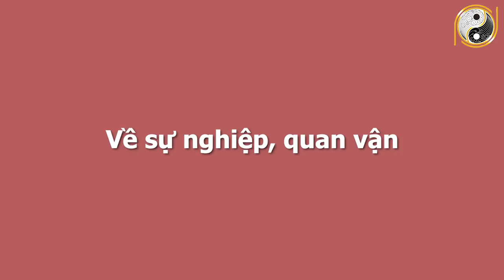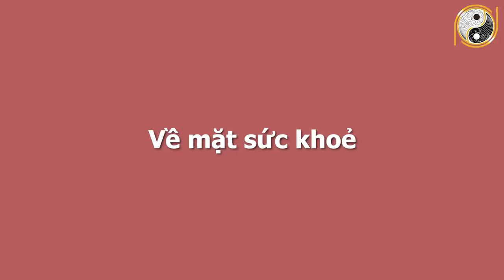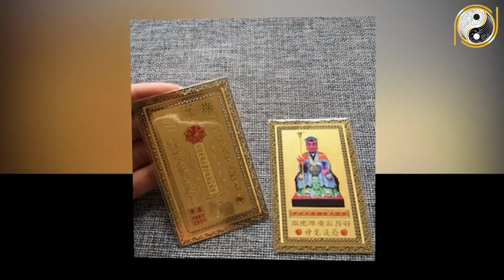Xem Tử Vi Tuổi Ất Dậu 1945 Tháng 8 Âm Lịch Nằm Trên Đống Vàng, SỐ PHÁT TÀI, Giàu Có Cực Đỏ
01. Linh phù giải hạn
02. Hồ lô hóa giải Ngũ Hoàng
03. Mai Hoa Phú Quý
04. Gương bát quái tinh cầu
05. Kim bài thái tuế 2023
06. Vòng tam hợp Dần Ngọ Tuất
07. Vòng tam hợp Thân Tý Thìn
08. Vòng tam hợp Hợi Mão Mùi
09. Vòng Tam Hợp Tỵ Dậu Sửu
10. Bát bảo tâm kinh
11. Minh Quang pháp bảo cầu
12. Minh Quang pháp bảo lục giác
13. Tỳ Hưu Lộc Tài (Đồng)
14. Tỳ Hưu Khai Vận ( Bạch Ngọc)
15. Bách Niên Tụ Tài ( tụ tài lộc)
16. Song long ngọc ấn ( ấn thăng quan)
17. Kim bài ngũ Lộ Thần Tài
18. Hồ lô bình an ( treo xe)
19. Móc khóa văn xương
20. Ống bút văn xương gỗ đào
21. Bút văn xương gỗ đào
22. Bút văn xương gỗ đào nhỏ
23. Hoa mai kim tiền ( mạ vàng )
24. Các vật phẩm phong thủy khác Xem Tử Vi Tuổi Ất Dậu 1945 Tháng 8 Âm Lịch Nằm Trên Đống Vàng, SỐ PHÁT TÀI, Giàu Có Cực Đỏ.